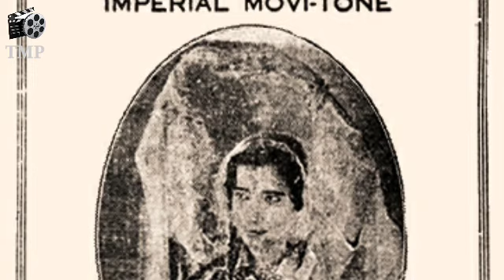Kalidas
Kalidas is a 1931 Indian Tamil- and Telugu-language biographical film directed by H. M. Reddy and produced by Ardeshir Irani. It is notable for being the first sound film in the Tamil and Telugu languages, and the first sound film to be made in a language from South India. Wikipedia
Release date: 31 October 1931 (India)
Director: H. M. Reddy
Produced by: Ardeshir Irani
Production company: Imperial Movi-Tone

TMP
Telugu Movies Posters